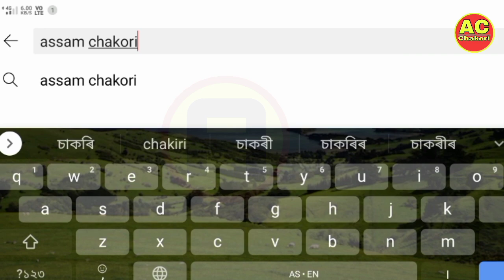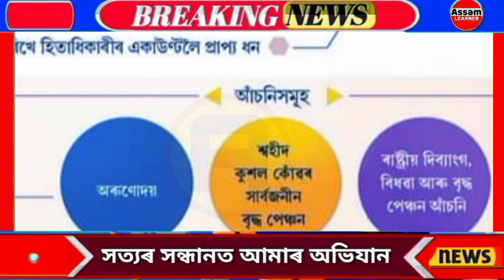25 September 2024 Assamese Big News || Just PM Kisan 18th Update || 42 Lakh Women Biggest News Today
25 September 2024 Assamese Big News || Just PM Kisan 18th Update || 42 Lakh Women Biggest News Today